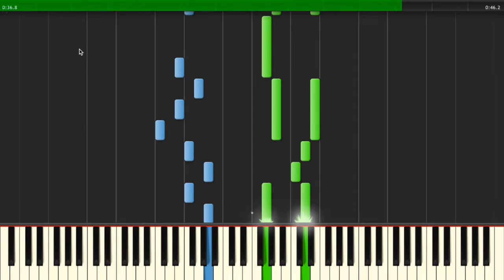Rune Factory 4 - Kind Thoughts [ Synthesia ] (With Sheets)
150913
Sheets In Description

A transcription I left off midway, last year. I was supposed to do the full transcription. Here's the beginning of the song before all the other instruments in the piece came along. I might do the full version someday if the feeling comes.